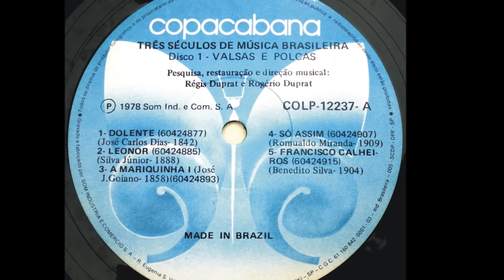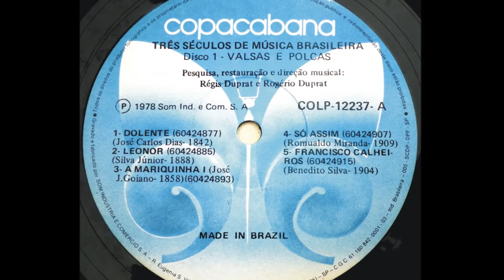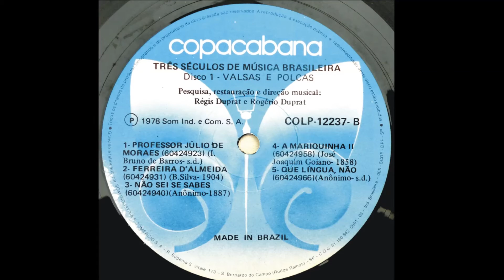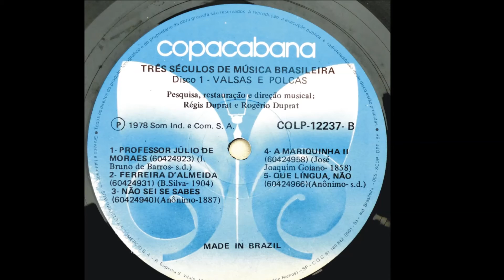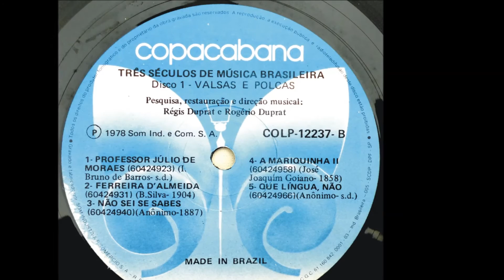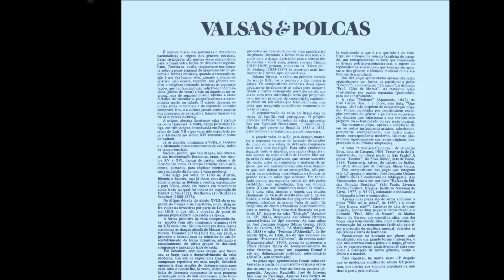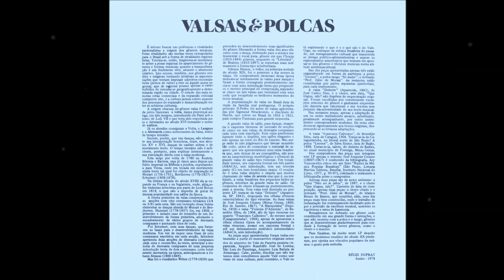- Régis e Rogério Duprat - A MARIQUINHA I - A MARIQUINHA II - José Joaquim Goiano (Itajubá - 1858)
Régis e Rogério Duprat - A MARIQUINHA I - A MARIQUINHA II - valsa de José Joaquim Goiano (Itajubá - 1858).
Álbum: Três Séculos de Música Brasileira - Disco I - Valsas e Polcas - Pesquisa, Restauração, Arranjos e Regência: Régis Duprat e Rogério Duprat.